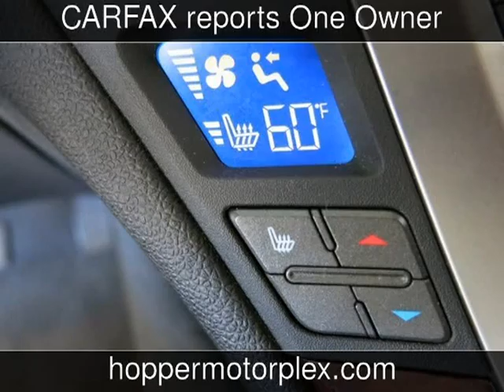2010 Cadillac CTS Sedan Luxury Used Cars - McKinney,Texas - 2013-09-11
See more details about this used car This 2010 Cadillac CTS Sedan Luxury with 34,316 miles is for sale at Hopper Motorplex.